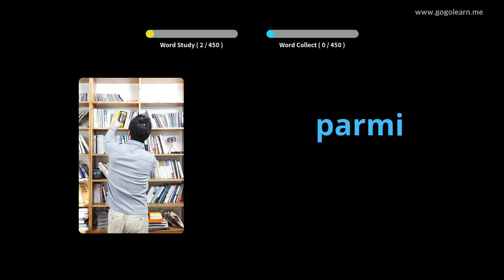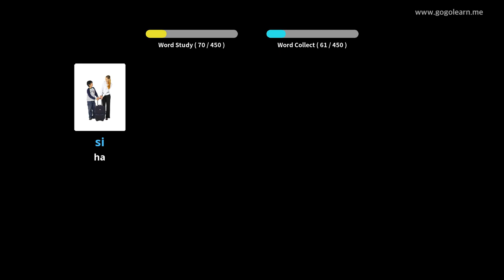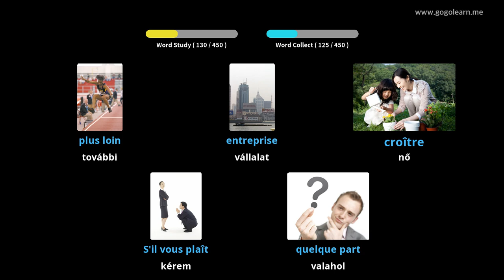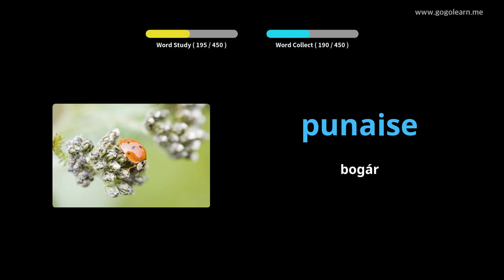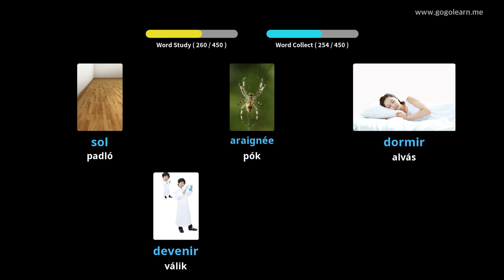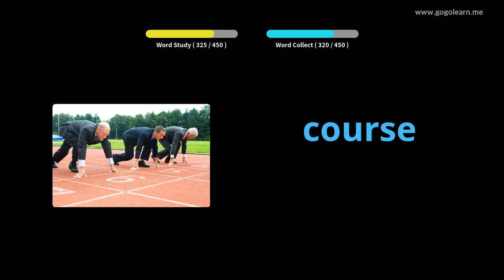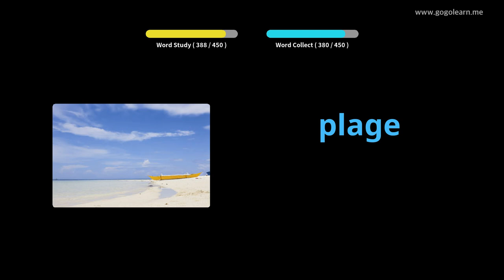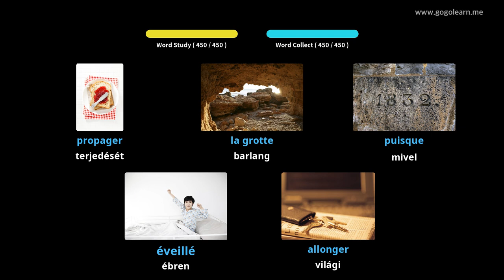FranciaSzavak Általános Iskola |Golearn